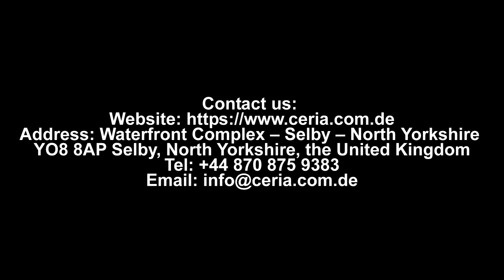CERIA DE ST0037 – White & Black Toadstool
🌏Waterfront Complex – Selby – North Yorkshire YO8 8AP Selby, North Yorkshire, the United Kingdom